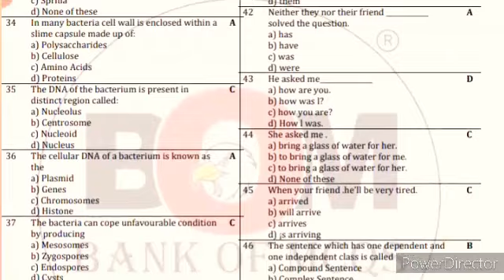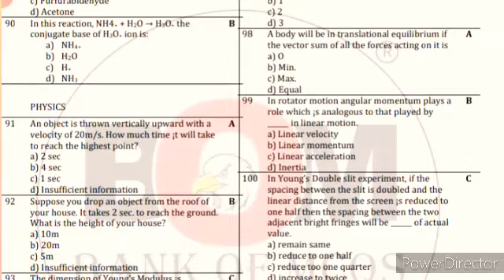NUMS uni 2017 Past Paper Best 120 Mcqs with Key for nums test.